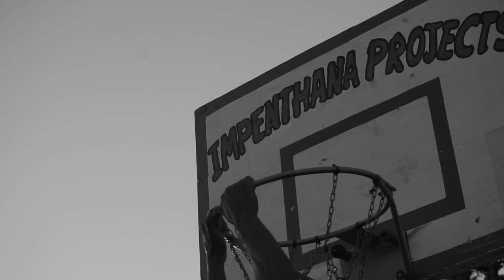Erick Rush ft. Nasty C - Swoosh (Official Music Video)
Lyrics

(HOOK)
I walk in, I wild out, I walk out, I chunk out a deuce//
I'm drippin', I'm flickin, my wrist and, the bitches, they jump out the roof//
The business is business, so don't give a fuck if I'm not in a suit//
Fuck up, a rachet, and pass it, I swear that my status is Swoosh//

(Verse 1)
Didn't they tell you I was balling?
Had to turn my gaddamn phone off cuz your baby keep calling
I don't three point, I don't free throw
I just be slam dunking on you weak hoez
I'm Lynching niggaz I'm in beast mode
Look, 1990 I was given I was breath, and I been grinding ever since
I'm crushing up the winners section in my palm now, bout to roll em in spliff,
She just hopped up on the dick
Oops, I just hopped up in ya bitch
Oosh, I juss hit another lick
Oooh, I juss whipped another hit
I don't got no gang signs but I'm reppin
I'm really ahead of my time, you're really fortunate I be in the present
I'm In the moment, I'm seeing everything but opponents
Keeping it thorough really lonely
When I'm booth man I'm really kobe
When I get shootin'..

(HOOK)

(Verse 2)
That's nothing but net, You running wit veterans
I'm running up checks, I'm sipping on medicine
Yeah I'm talking lean, oh you talking teams?
Didn't somebody tell you talk is cheap
That's throne you got is just another seat
Every damn time, you can tell that Im out my damn mind
You can walk you can run but can't hide
I can get off a plane and stay fly
Man they said your shit is fire?
Dammit your crew should be fired
Damn your whole crew should retire
Dammit I'm through wit you cowards
I'm here moving mountains, Stacking up and counting
Stacking up and counting
Tryna keep these sorry niggaz from around me
Please don't bring Dem boys around me
I'm tryna make her back it up and arouse me
Back, back it up and dump it
I'm scoring on em, Like I'm hitting buckets
look how Erick Rushes, man da kid is something
Ain't he something?

(HOOK)

 done by: Nasty_C, Nani Chehore, Teddy Maxx, Tina & Kurt Sassenberg.